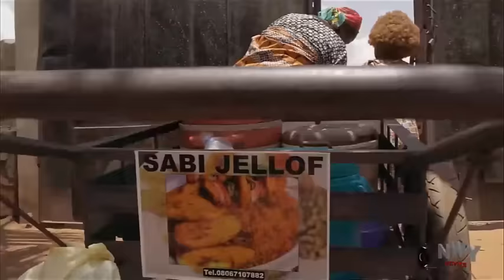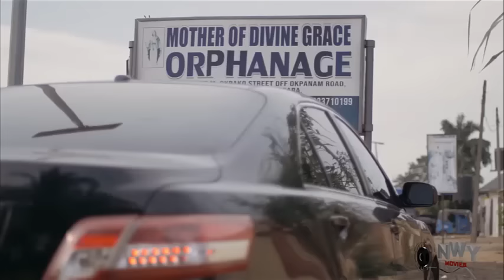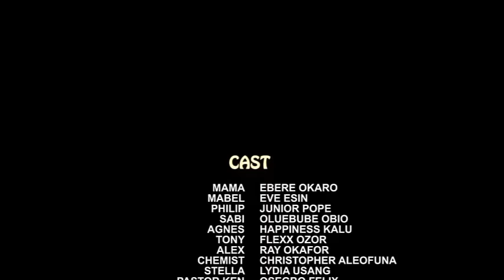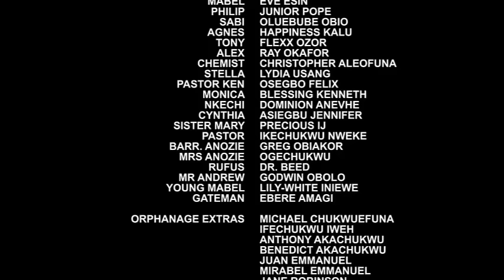She Neva Knw D Maid She Is Maltreating Afta Her Husband Adopt Her Frm D Motherless Home Is Her Child